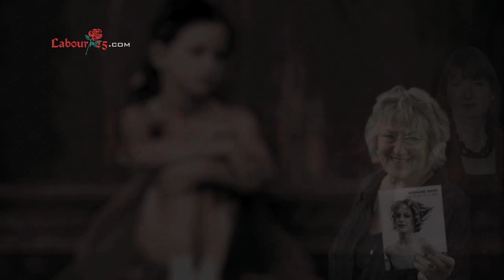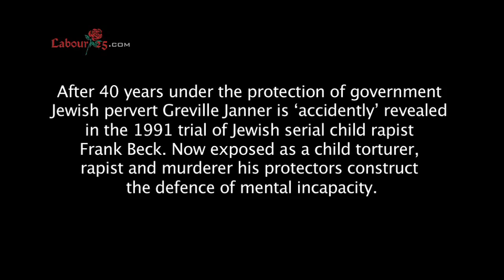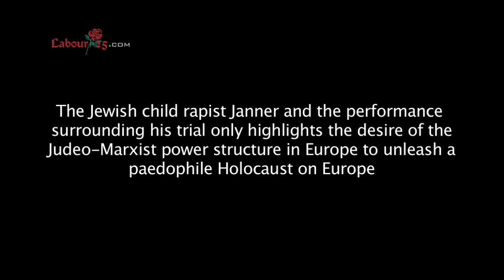Who is Greville Janner?